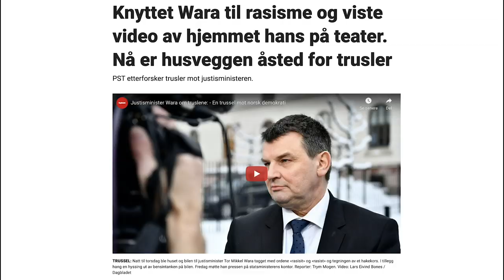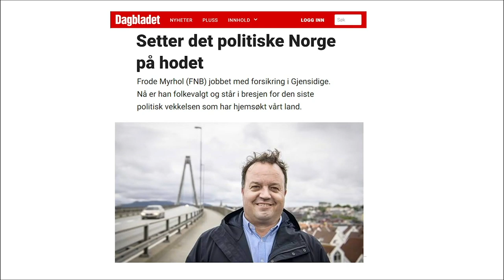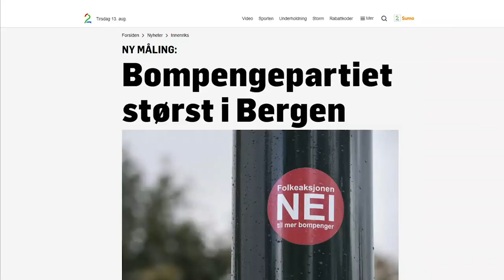NATT&DAG dekker valget 2019: Bompenger og rikingsafari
Av de to valgene vi har er kommune- og fylkestingsvalget det nest viktigste. Vi har sendt vår reporter Erlend Mørch til alle Norges landsdeler for å se hva som skjer (både med landet vårt, og med Erlend). Først ut: vestlandet.

Regi: Magnus Rye
Manus: Erlend Mørch og Magnus Rye
Foto: Jonas Thorstensen
Klipp: Magnus Rye og Jonas Thorstensen
Musikk: Beglomeg